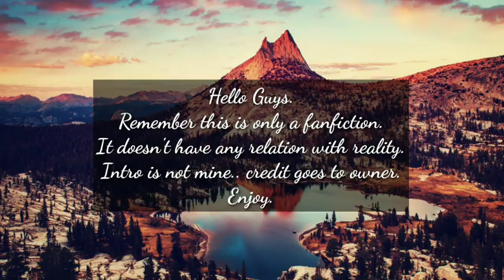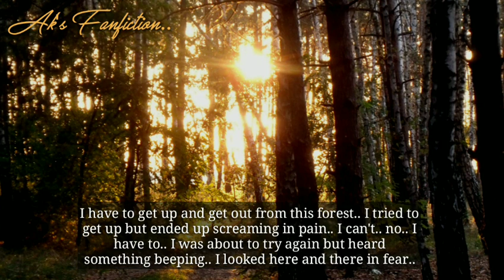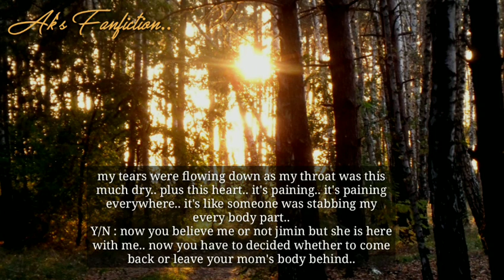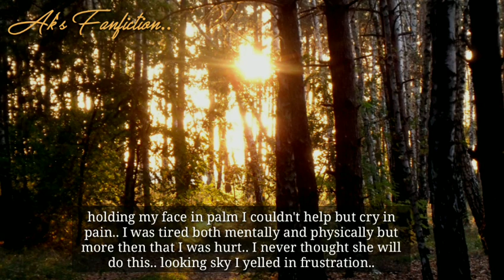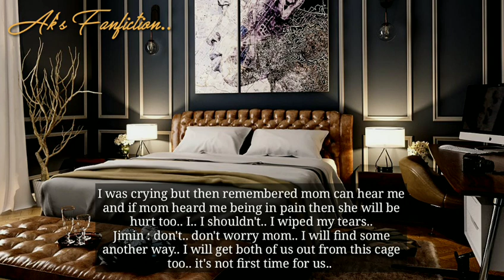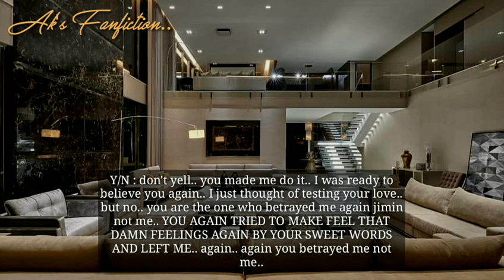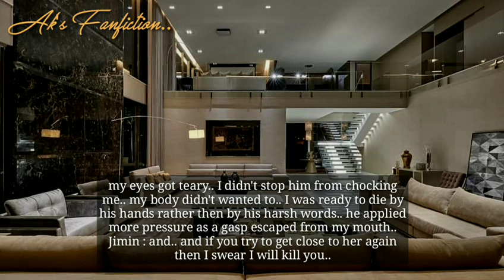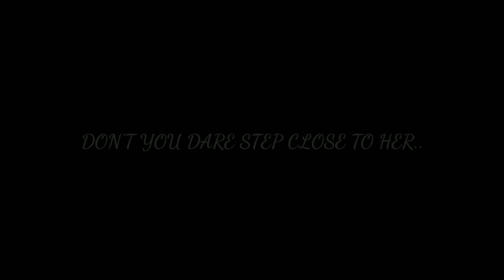Part 16 ● Her Deadly OBSESSION ● Jimin FF